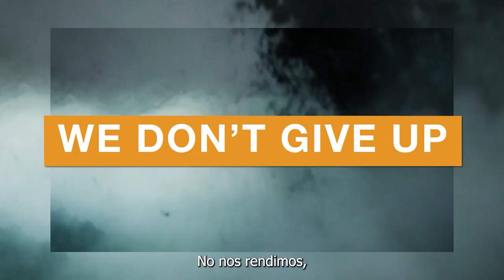LATAM | CASE 180Años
Tenemos fuerza, robustez y muchas ganas de trabajar. Con cada desafío, somos más resistentes para seguir a tu lado, ¡y nada nos desanimará! En la construcción o en el campo, nos mantenemos firmes, año tras año, para promover soluciones eficientes, buscando siempre aumentar la productividad de su negocio. ¡El camino hacia el futuro es lo que construimos juntos!